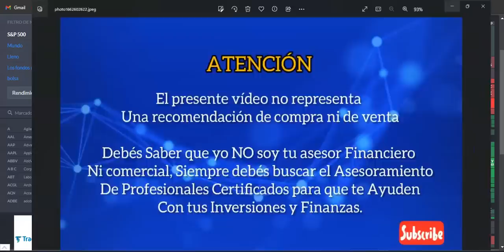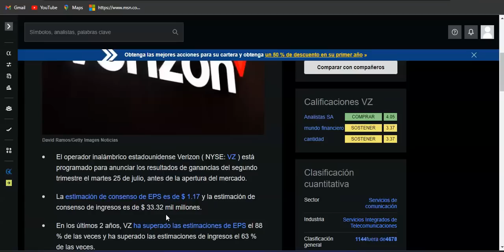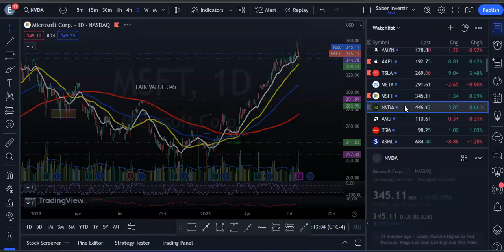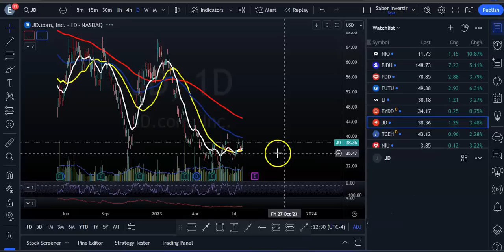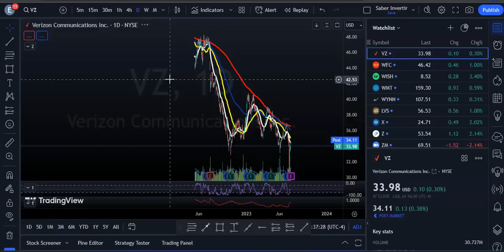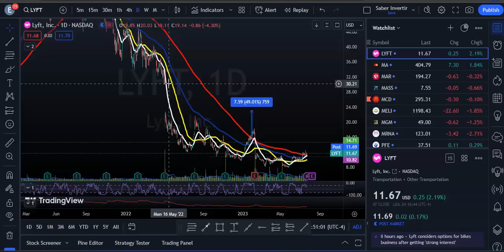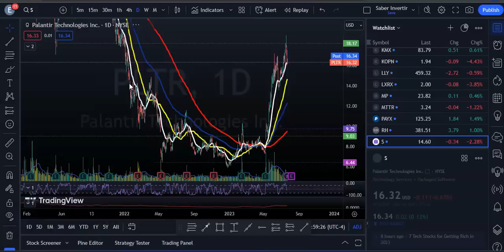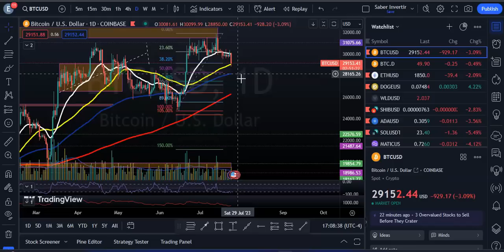Semana de Ganancias, Decisión de la FFED! Earnings de NXP, CDNS! Resumen del Mercado